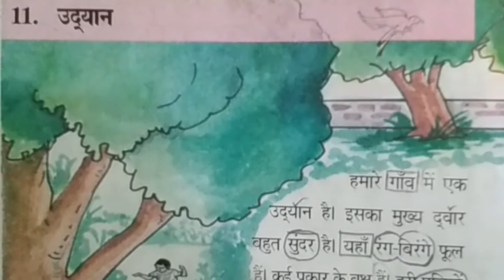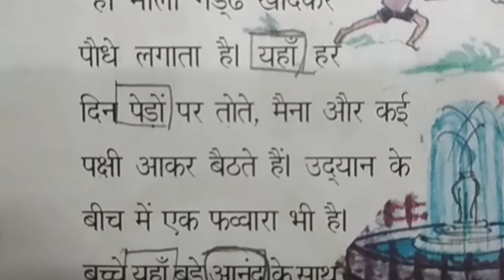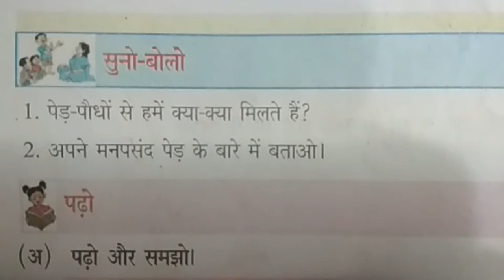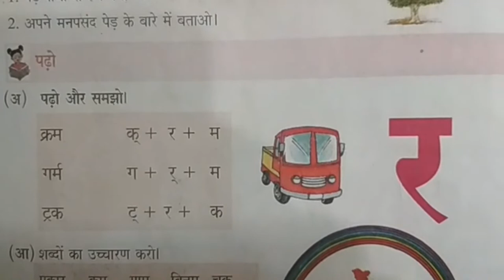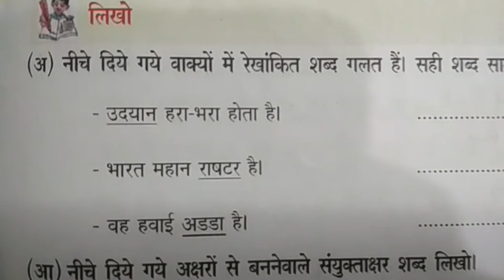Telangana VI Class Hindi Text Book Chapter 11 Udhyaan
Study Material and important notes for class 6th Hindi,